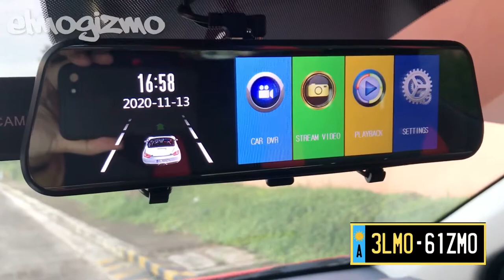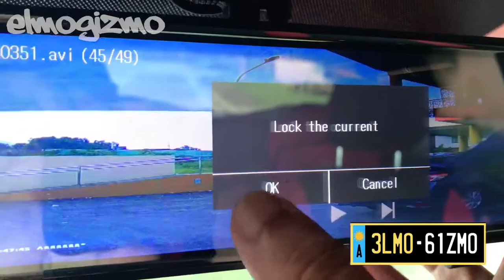(elmogizmo) Full Screen Dashcam 2020 Review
messenger: m.me/elmogizm0